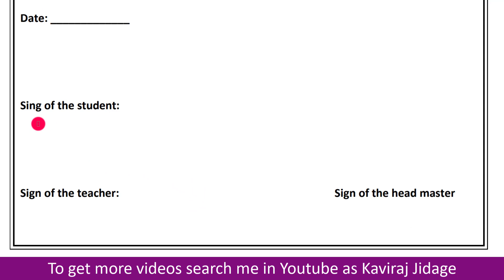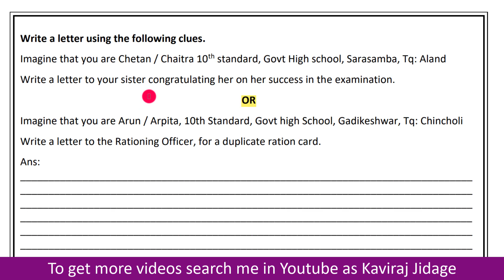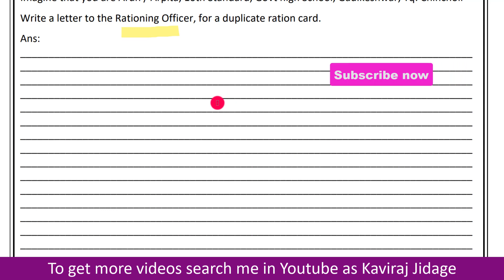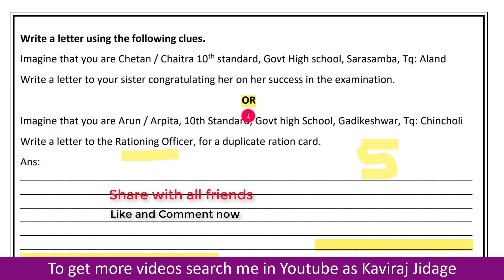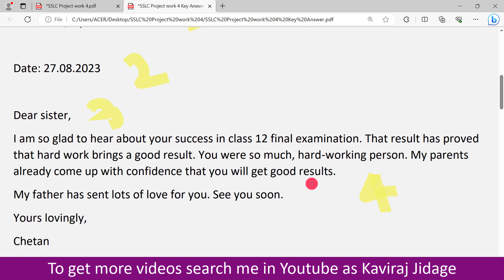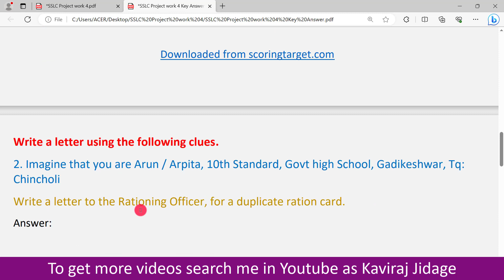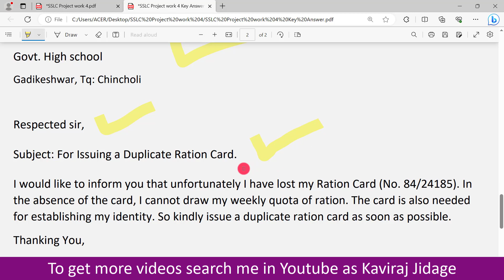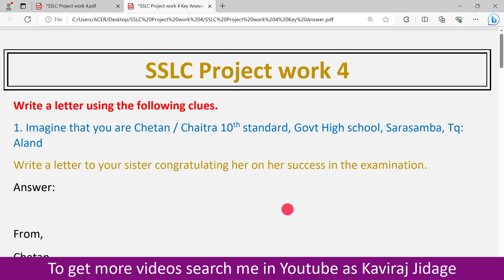SSLC Project work 4 | 10th class activity workbook of English | Letter writing activity for class 10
1. Facebook:
2. Telegram:
3. Instagram:
Hi.. I'm Kaviraj Jidage. In today's video we are going to learn SSLC Project work 4. 10th class activity workbook of English subject. Download 10th standard project work book with answer.
Activity number four is letter writing. Rubrics of activity for class 10. 10th class English work book download link is given below.

SSLC Project work 4. 10th class activity workbook of English subject. Download 10th standard project work book with answer. Activity on letter writing. Rubrics of activity for class 10. Letter writing rubrics. Letter writing activity for class 10. 10th class English work book download. 10th standard project work book.

10th standard project work book. Activity work sheet for class 10. Activity work sheet for SSLC. Activity work sheet of English. English project work for class 10. English project work for SSLC. Activity on office letter writing. Activity on personal letter writing.